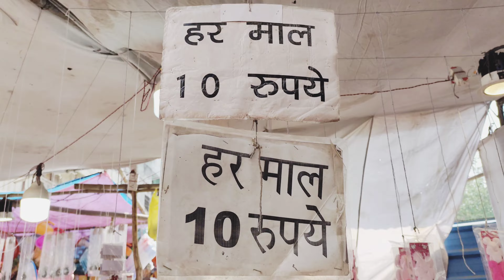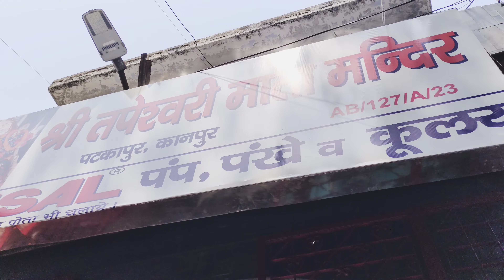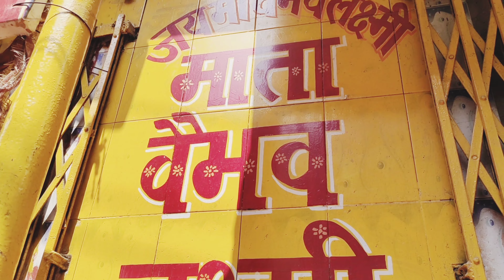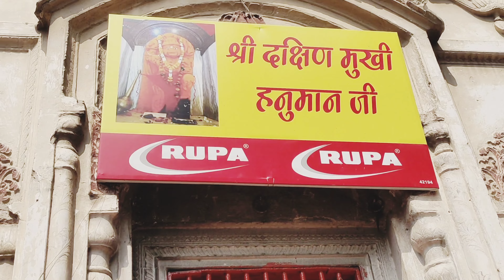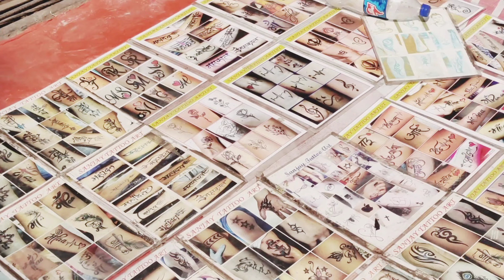त्रेता युग में यहां की थी मां सीता ने तपस्या|| कानपुर का प्रसिद्ध तपेश्वरी मंदिर#punamnishadvlogs #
तपेश्वरी देवी मंदिर का इतिहास त्रेता युग से जुड़ा हुआ है। मान्यता है कि माता सीता ने इस मंदिर में लव और कुश का मुंडन संस्कार कराया था। माता सीता के तप से ही तपेश्वरी माता प्रकट हुईं थीं। इसके बाद यहां पर एक छोटी मठिया की स्थापना की गई थी। तब पुत्तू लाल इस मंदिर की रखवाली किया करते थे।

hello friends my name si Poonam nishad I love to travel and all passionate sharing my experience throughello friendbout sharing my experience through my vlogs if you are just like me and want a virtual traveling experience, so come join us on various platforms with a fantastic thrilling experience, I am always with you to help you in your traveling.
Gmail